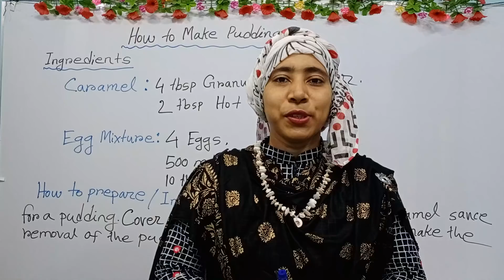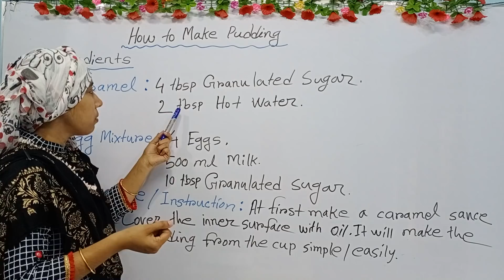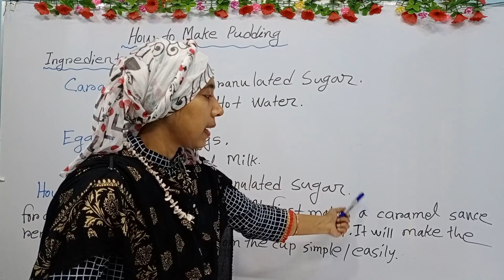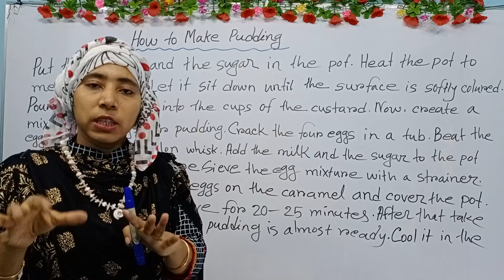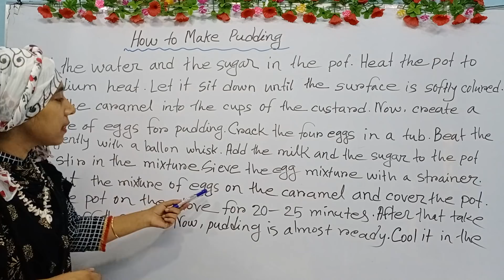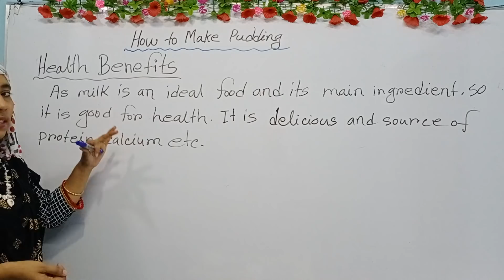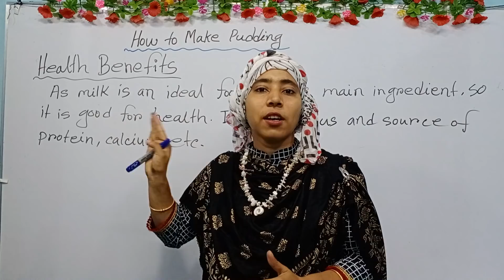Model Paragraph | How to make Pudding | ৮ম শ্রেণীর অ্যাসাইনমেন্ট লেখার কৌশল | Assignment class 8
Assignment Model Paragraph | How to  make Pudding | Class Eight |

Model Paragraph | Composition  How to make Pudding | Class Eight |

What is Paragraph, its parts and essential elements |

-Paragraph development by Generalisation or Argument.

This video is prepaired by Rafia Maam.
By watching this video, you will know about how to learn and write paragraph properly. I believe that you will get a proper knowledge  about paragraph.

This video explains what a paragraph is and the two main parts of a paragraph. It uses simple language and was created by a public school teacher for ESOL students studying mainstream English curriculum. Please note : I have posted a few new materials that teachers might find helpful :

The resources brgins with the basics:
-A paragraph is a group of sentences about one idea,which we Call the main idea.
-A paragraph has about five sentences.
-The first  sentence of a paragraph is indented.
After this,in the second hulf of thr video, each of the three main parts of a paragraph are introduced and explained :
-Topic sentence : Tells a main idea
-Developers : Explain the main idea
-Conclusion sentence : Remainds us of the main idea

An example is shown throughout the video.
As each part is explained, the corresponding in different colors.

This video including subtitles in English and Bangla language. To view the subtitles and transcript, follow these steps:

Thanks for visiting my channel and reading the description.